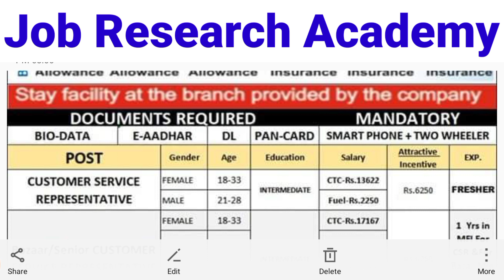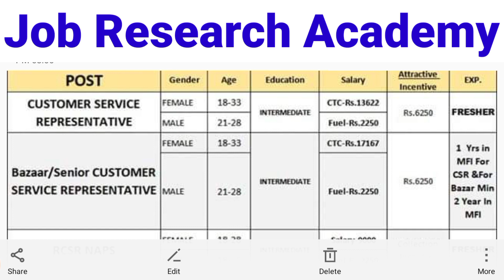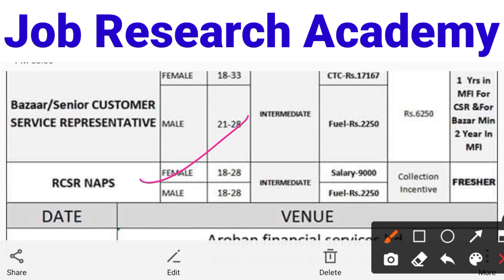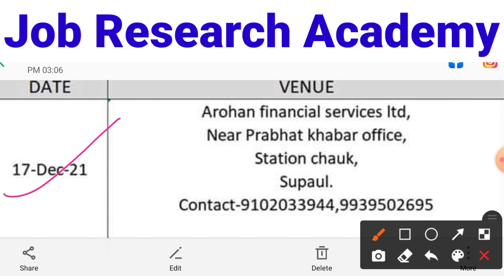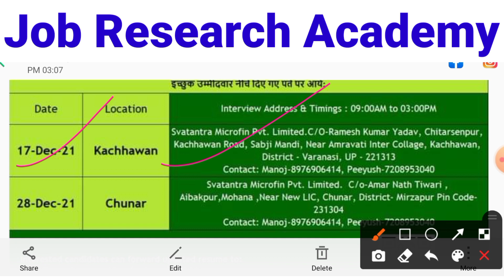17167रु प्रति माह पे पाए नौकरी🔥|| 12th पास Male & Female दोनों कर सकते है आवेदन || जल्दी करे.. 🙏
17167रु प्रति माह पे पाए नौकरी🔥|| 12th पास Male & Female दोनों कर सकते है आवेदन || जल्दी करे.. 🙏